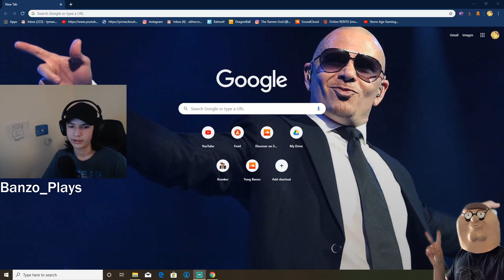Im the best at Mario Kart 64